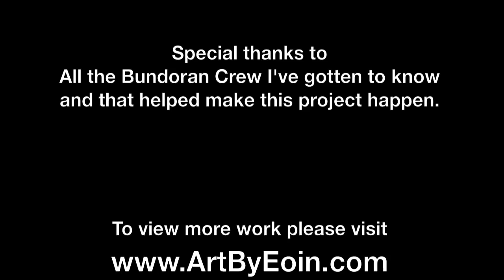Eoin O'Connor Mural 2012 - Courtesy 9th Wave Gallery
Coming all the way from Ireland, 9th Wave Gallery would like to introduce it's newest artist Eoin O'Connor. We have some epic projects planned with Eoin in the coming months, but can't really share any of the details yet as the project is still top secret.

In the meantime, take a behind the scenes look into the Irish Surf Art scene as Eoin creates the latest of an ongoing series of large scale ocean inspired street art murals created all across Europe and eventually all across the world. This mural was created earlier this year  on an Irish sea wall in an undisclosed location. He shot this time lapse video with a GoPro and the whole process took just over 9 hours to complete.

You can check out exclusive art by Eoin on our